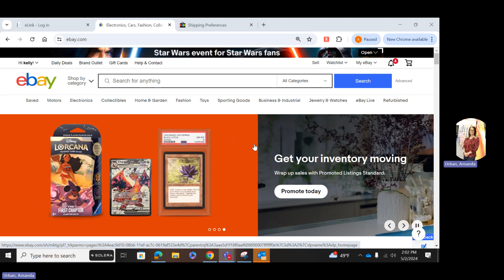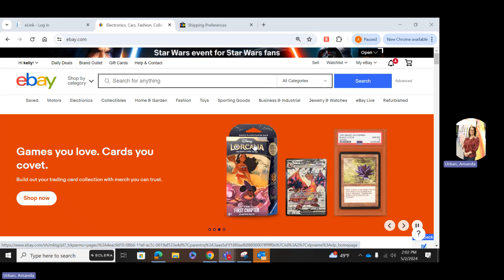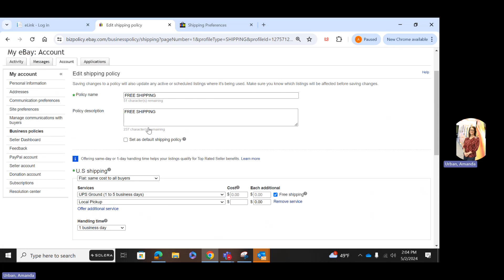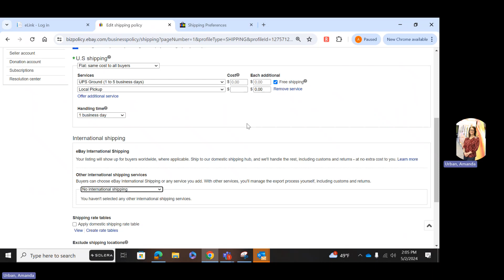eBay International Shipping Webinar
Click the link below to verify your eBay business Shipping Preference.